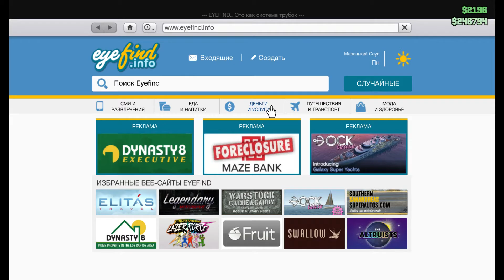GTA V ONLINE#4 Прослушка за видом другого игрока(WinstonTur)